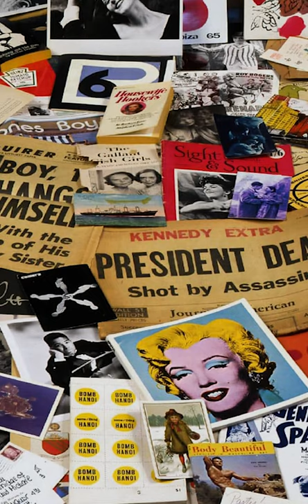⏳ ANDY WARHOL made some weird time capsules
After Andy Warhol died they found his time capsules, 112 cardboard boxes filled with thousands of crazy items that Warhol collected. This is the story in 1 minute.